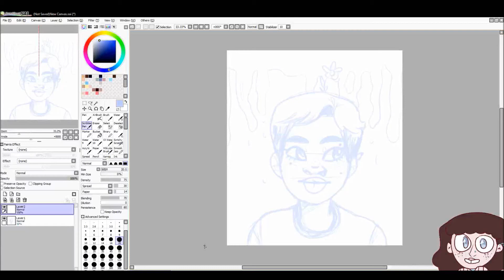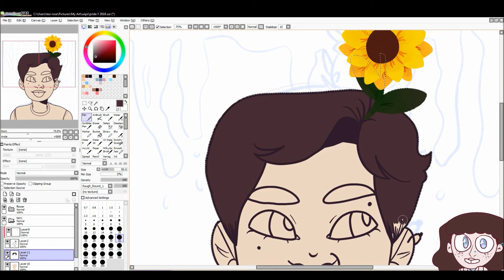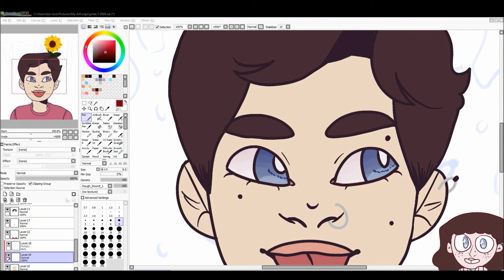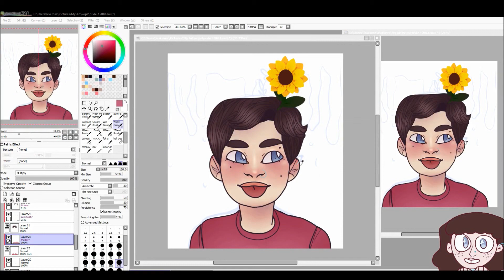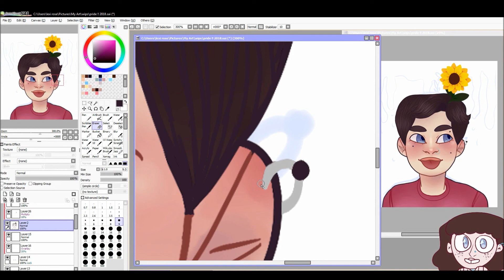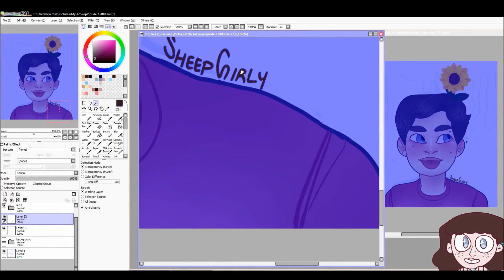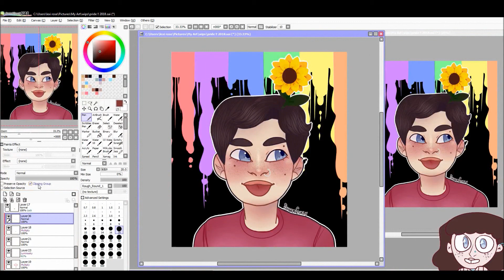happy pride 2018 !! // speedpaint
its pride month !